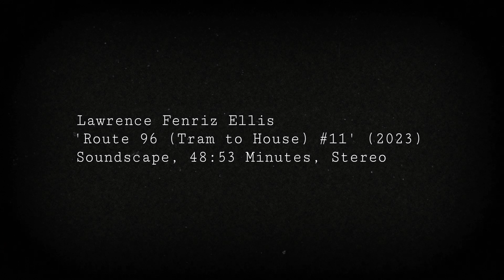Track #32: 'Route 96 (Tram to House) #11' 14/06/2023